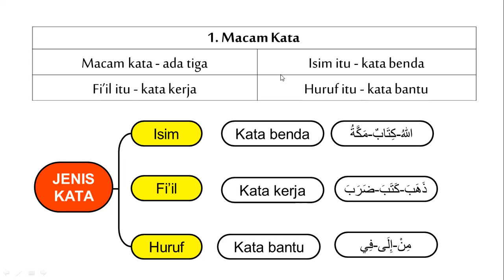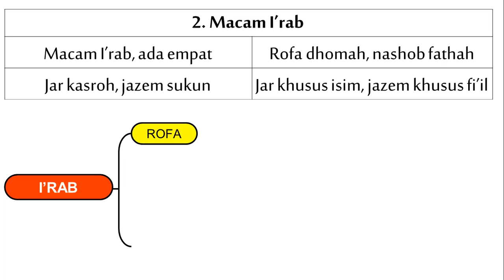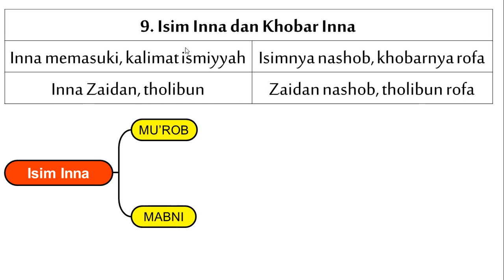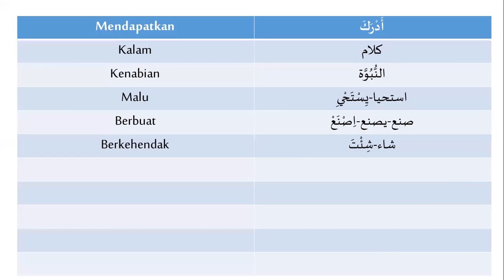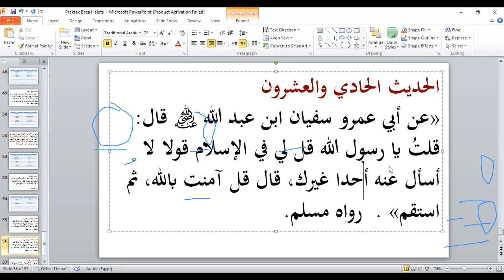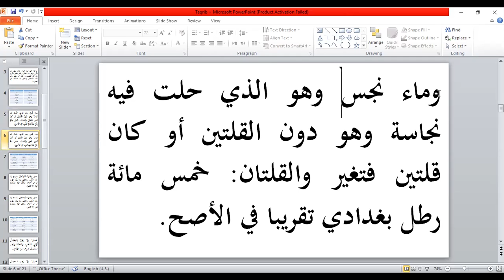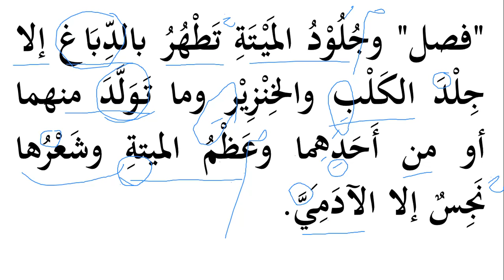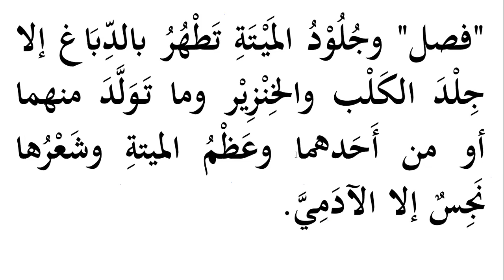Kelas Baca Kitab || Angkatan 5 || Eps 30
Metode al-I'jaz